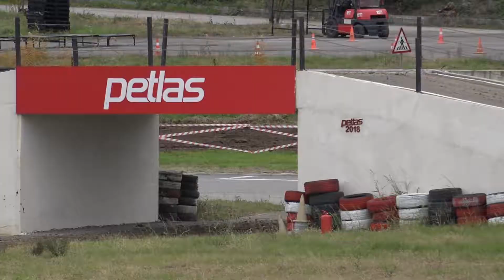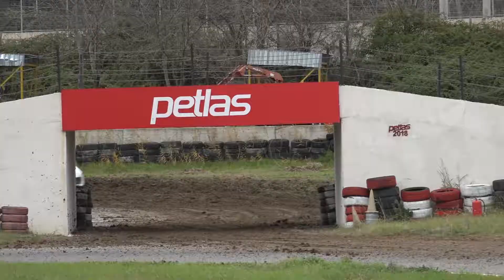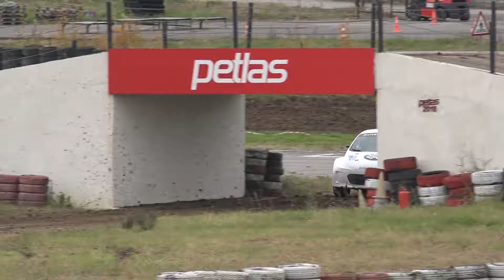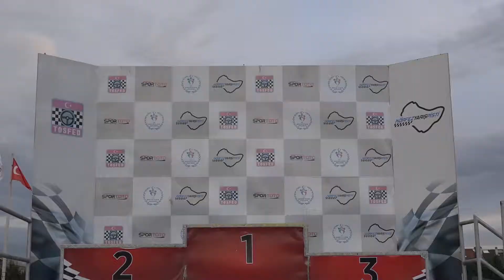Halid Avdagiç | Avitaş Control 2 | 2018 Rallikros Finali